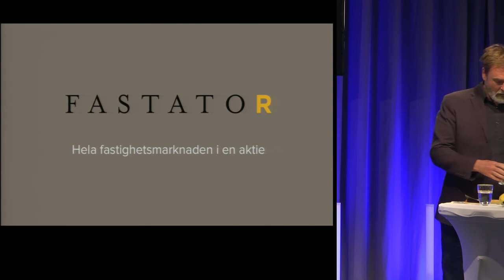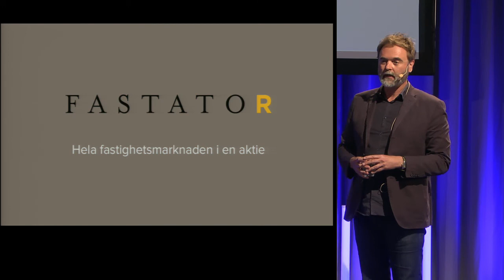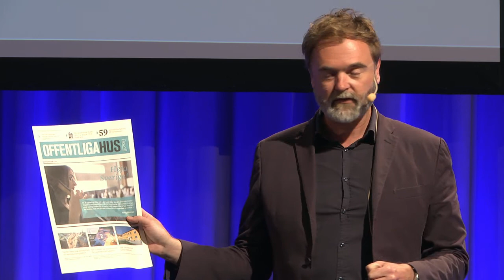Aktiedagen Göteborg – Fastator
VD Joachim Kuylenstierna  presenterar Fastator på Aktiedagen Göteborg 8 maj.

Syftet med Aktiespararnas eventverksamhet är att utgöra en mötesplats mellan företag och investerare.
Evenemangen möjliggör för besökarna att kunna ställa frågor till bolagen innan eventuella investeringar.

Aktiespararna ansvarar inte för information som medverkande bolag framför. Att ett bolag medverkar vid ett event arrangerat av Aktiespararna ska varken uppfattas som ett uttryck för att Aktiespararna rekommenderar en investering i bolaget, eller som att Aktiespararna på annat sätt uttrycker en uppfattning om bolaget.